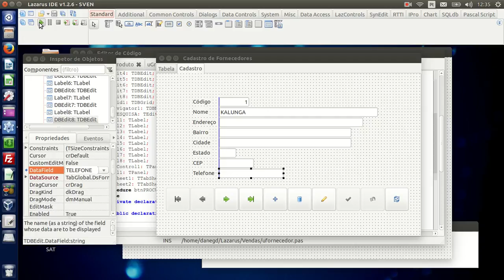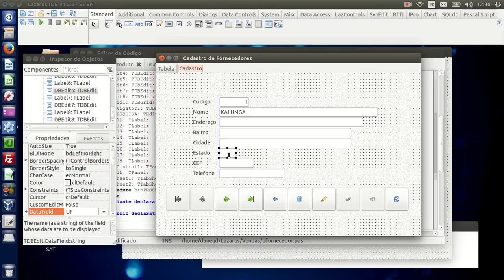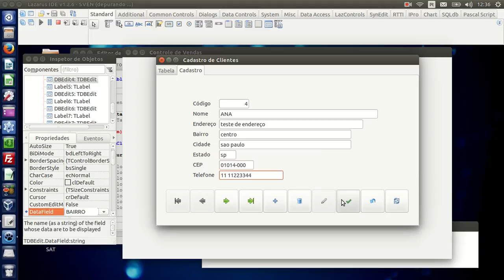Curso de Programação: Lazarus Vídeo-Aula 008 Observação pt 2 e pt 3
Percebi que o campo telefone e CEP do cadastro de clientes e fornecedores estavam errado. este vídeo mostra como corrigir os erros.
Muito Simples !